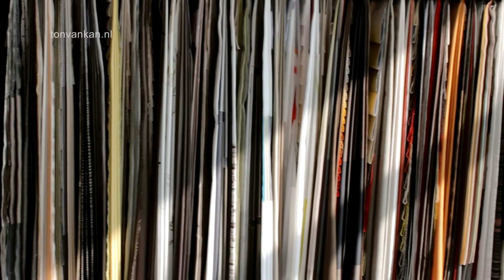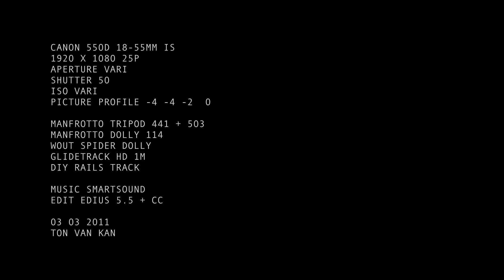Canon 550D / T2i tests Dolly, Rails, Glidetrack, and Spider Dolly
Testing the Canon 550D with the lens 18-55mm IS
Try to get motion with: Manfrotto dolly 114, Wout Spider dolly, Glidetrack HD 1m, and diy rails track.

Met dank aan : Interieur Modern te Barendrecht. (Remco)

Used settings: See video

Stereo
3 minutes
Screen: 16 : 9
DSLR: Canon 550D / t2i
Lens: 18-55mm IS
Recorded: HD 1920x1080 25P
Edit: Edius 5.5 + CC
Field order: Progressive
converted to: WMV HD 1920x1080 13,5mbps vbr 16:9